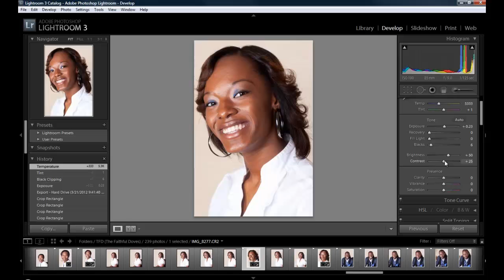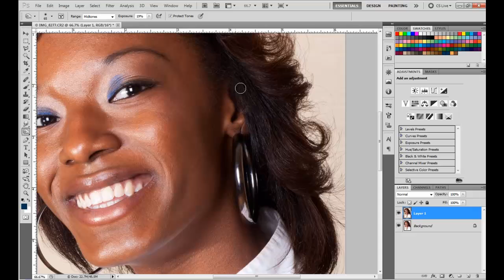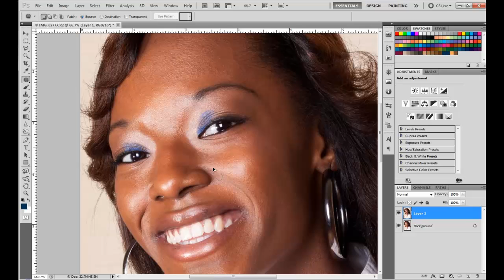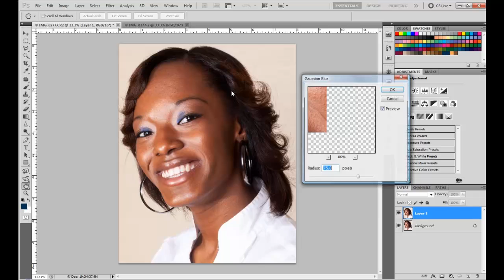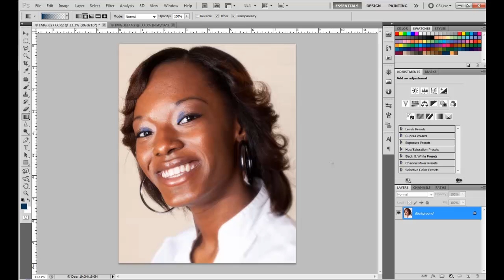Time Lapse Photo Retouch {Jay Daniel Photography}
In this video we take a photograph and apply some light touch up techniques to it.

Jay Daniel Photography Claims no ownership of copyrighted song